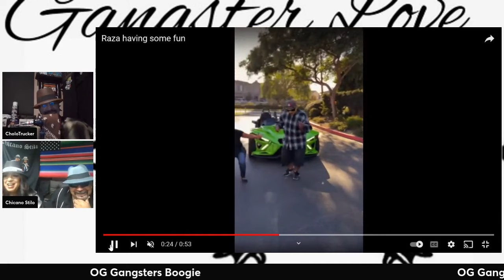CHICANO STILO (Gangster Boogie & Classy Chicana)